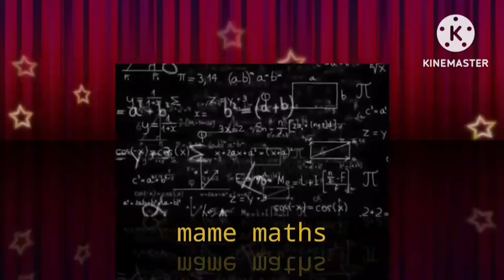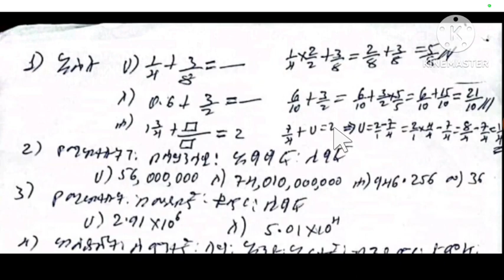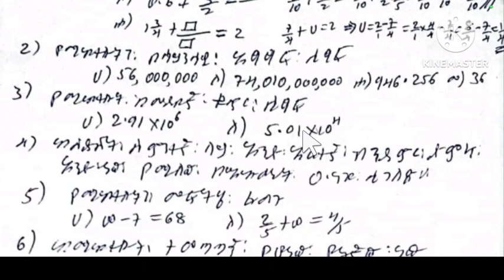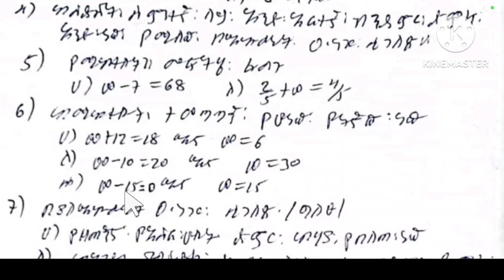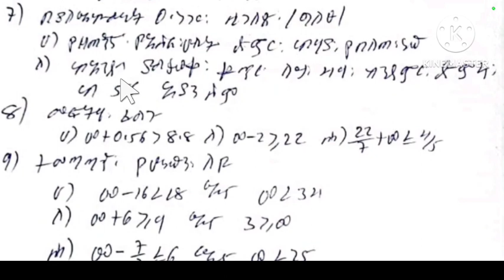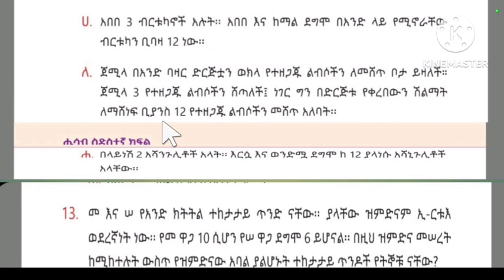maths grade 6 for grade six last part of first semester MODEL Exam